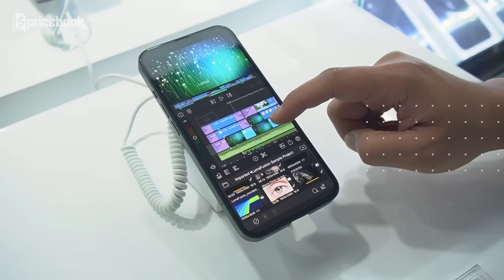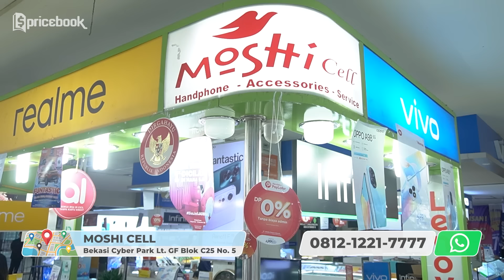Cek Pasar Offline! Infinix Note 40 Pro, POCO M6 Pro, iPhone 11 TURUN HARGA! MarZoom 288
Hoky Cell (WA: 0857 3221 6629)
Bekasi Cyber Park Lt. GF Blok B2 No. 8
1. Infinix Smart 8 Pro 8/128GB - Rp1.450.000
2. ZTE Blade V50 Design 8/128GB - Rp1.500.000
3. Infinix Hot 40 Pro 8/256GB - Rp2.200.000
4. itel S23+ 8/256GB - Rp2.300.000
5. Nubia Neo 5G 8/256GB - Rp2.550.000
6. Tecno Spark 20 Pro 12/256GB - Rp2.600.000
7. Samsung Galaxy A15 8/256GB - Rp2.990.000
8. Infinix Note 40 Pro 8/256GB - Rp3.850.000
9. Samsung Galaxy A35 5G 8/256GB - Rp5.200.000

Moshi Cell (WA: 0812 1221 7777)
Bekasi Cyber Park Lt. GF Blok C25 No. 5
1. vivo Y03 4/128GB - Rp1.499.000
2. vivo Y100 4G 8/128GB - Rp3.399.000
3. OPPO A38 6/128GB - Rp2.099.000
4. Tecno Spark 20c 4/128GB - Rp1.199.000
5. realme C67 8/128GB - Rp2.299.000
6. realme C51s 6/128GB - Rp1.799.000
7. POCO M6 Pro 8/128GB - Rp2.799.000
8. Infinix Note 40 8/256GB - Rp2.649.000
9. Samsung Galaxy A05 Ramadhan Package 4/64G - Rp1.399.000

YYC Store (WA: 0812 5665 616)
Bekasi Cyber Park Lt. GF Blok X #21
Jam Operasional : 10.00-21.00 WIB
1. iPhone 11 64GB iBox - Rp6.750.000
2. iPhone 12 64GB iBox - Rp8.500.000
3. iPhone 13 128GB iBox - Rp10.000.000
4. iPhone 14 128GB iBox - Rp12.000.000
5. iPhone 14 Pro Max 1TB iBox - Rp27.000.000
6. iPhone 15 128GB iBox - Rp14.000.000
7. iPhone 15 Plus 128GB iBox - Rp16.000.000
8. iPhone 15 Pro 128GB iBox - Rp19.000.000
9. iPhone 15 Pro Max 256GB iBox - Rp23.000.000

Host
-Willyardi

Videographer
- Sugeng LR

Editor
- Sugeng LR

Video Supervisor
-Raga Wahyu S
-Willyardi